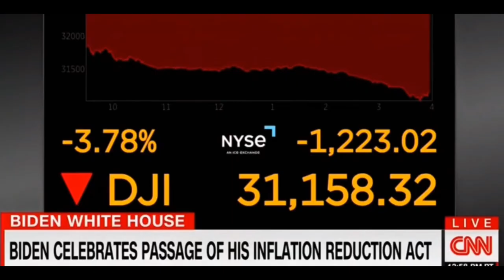A week in the life of Joe Biden. It's the same old song, A newswire Special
For ten days there has been only one story in the UK, but luckily for us, President Joe Biden gaffes his way through and has stuck to his message.
Inflation is under control at 10% Regardless of the money in your wallet, you have never had it so good.  Celebrate because the President says everyting is going great.
It's the same old song you know and love and of course, like Grandpa Simpson, Joe Biden gets angry and shakes his fist at everyone.